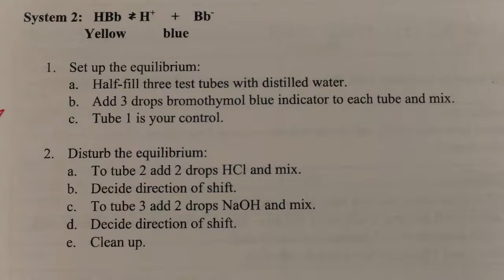Le Chatelier's Principle - Bromothymol Blue - Mr Pauller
This video shows a demonstration of Le Chatelier's principle using Bromothymol Blue indicator.  Notice the color change as acid or base is added to the indicator.